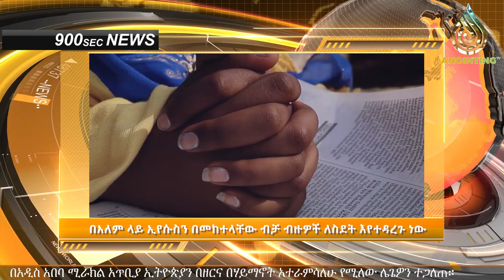900/ሰከንድ/ _ድንቅ _ዜና _ጥንቅሮች /Shocking Breaking News/